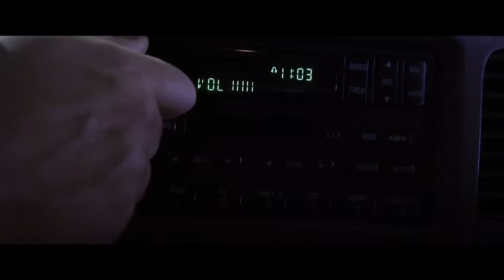THE STRANGERS 2 Official Trailer # 2 2018 Christina Hendricks, Prey At Night M